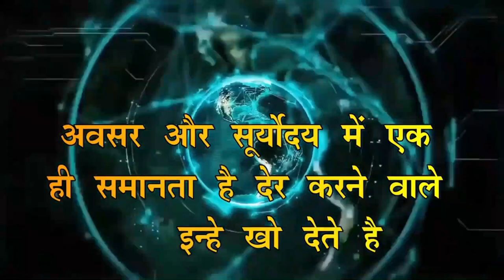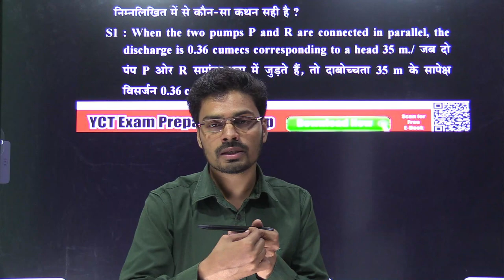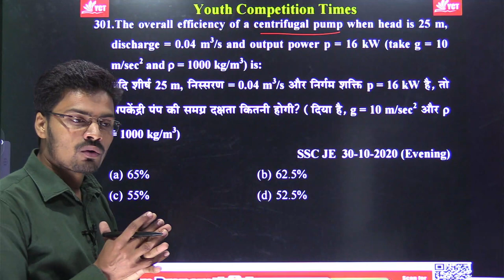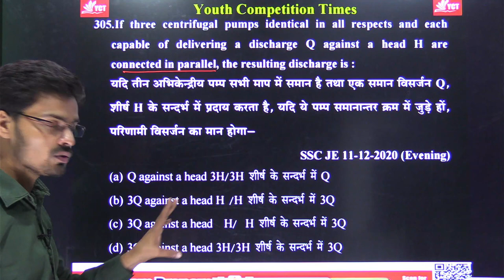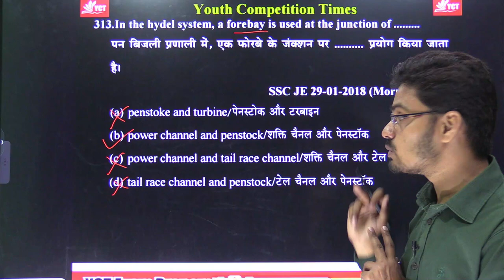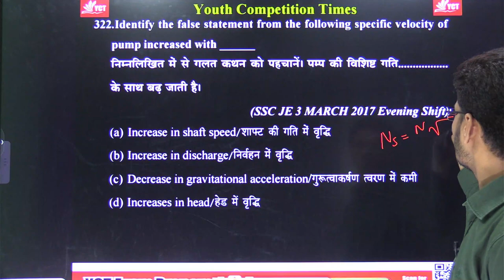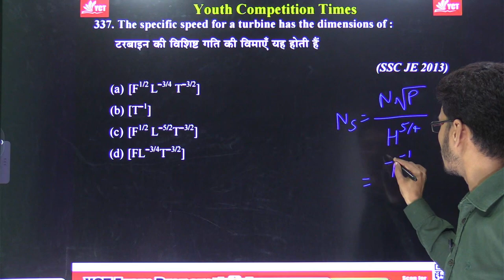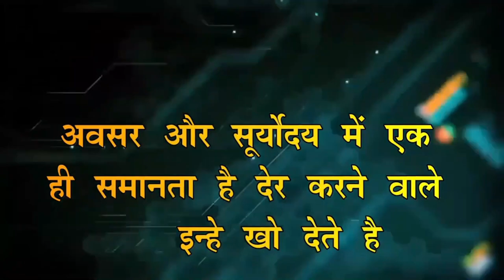SSC JE Most Important Questions || FM || Lecture- 04 II Civil & Mechanical || By Prashun Sir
Video Title:  SSC JE Most  Important  Questions || FM || Lecture- 04 II Civil & Mechanical || By Prashun Sir

Flipkart:
Meesho:
Instamojo:

YCT BOOKS YOUTH PUBLICATION BOOKS NEW YCT BOOKS yct books
SURPRISE SSC JE RRB JE  MPPSC JE/AE UPPSCU PSSSC
HPCL DDA DSSSB  CIVIL MECHANICAL ELECTRICALENGINEER YOUTH COMEPTITION
GROUP C ENGINNER BHARTI, MP इंजीनियर भर्ती 2022
MPPSC_JE/AE
yct math book solution
yct
yct books
yct reasoning book solution
yct science book
yct science book solutions
yct books official
yct publications pvt. ltd
civil engineering
civil engineering basic knowledge
soil mechanics civil engineering
concrete technology civil engineering
fluid mechanics civil engineering
strength of materials civil engineering
rcc design civil engineering
design of steel structure in civil engineering
hydrology civil engineering
nptel civil engineering lectures
yct
yct books
yct science book
yct books official
ssc je reasoning classes
ssc je non tech preparation
mp vyapam sub engineer vacancy 2022
mp sub engineer classes
mp sub engineer updates
yct
yct books
yct science book
yct books official
mp sub engineer form fill up 2022